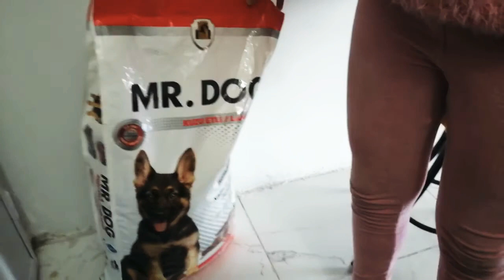Yeni köpeğim ARIA 🐾🦮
💚Merhaba ben Sezen. bugün sizlere yeni köpeğim ARIA yı tanıtım.💚

Aria hakkında bilgiler..🦮🐕‍🦺🐩
~6 aylık
~ Dişi
~Cinsi Golden
~Eğitimli
~ çok oyuncu